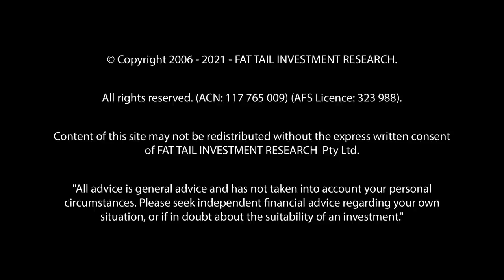Jim Rickards What Does Afghanistan Mean for Defence Stocks?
A coup d’etat in the US
Occam’s razor explains what happened in Afghanistan
Which defence stocks have the most potential?

Within weeks of the botched withdrawal from Afghanistan, Australia has announced a new defence deal with the UK and US, and our intention to acquire nuclear submarines and Tomahawk missiles.

And Australia isn’t alone. Japan’s Ground Self-Defense Force is doing its first nationwide war drills since the Cold War, and the European Commission is agitating for a defence force of its own so that it isn’t reliant on the US for protection.

It seems Biden’s announcement that the US won’t be as active in dictating the world’s affairs has woken everyone up to the need to protect themselves.

When it comes to untangling the messy withdrawal from Afghanistan, and the long-term implications, Jim Rickards is your man.

But I also wanted to know what it all means for defence spending and defence stocks. And so I asked him…

Producer:Jason Swifte